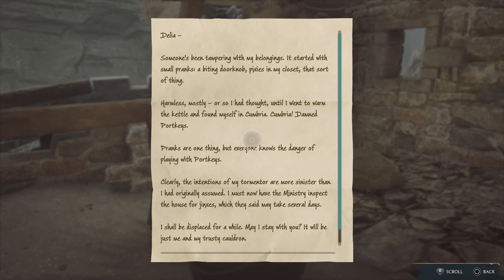Hogwarts Legacy_20230823154341